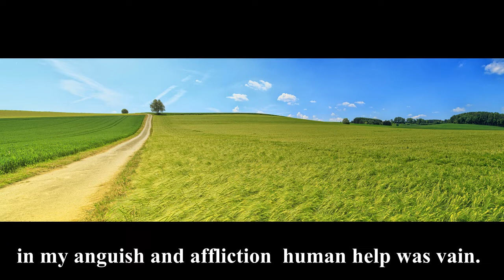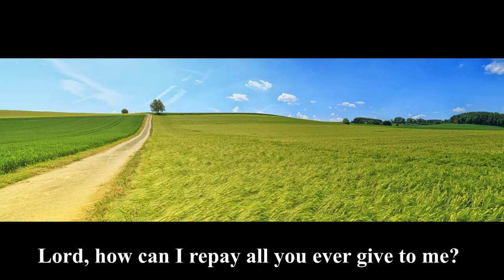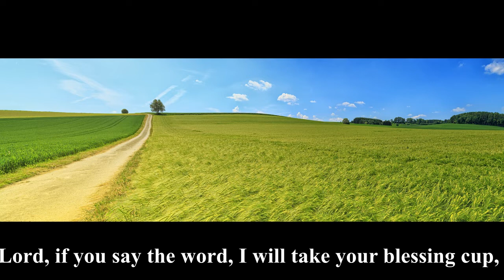Lord How Can I Repay- Kirk and Mae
This song was sung by  Kee Kirk Chin and Mae Heng, voice students of Mrs Simon Chan, Singapore. And it is used here by permission from the producers of the album "Global Songs".
This channel features several artists from India, Nagaland and South East Asia. Some of them are mentioned below: Takatemjen, Watila Jamir, Tiala, Temjen Pongener, Gospel Singing groups from Nagaland, and Mrs Chan and her voice students from  Singapore. Notable musicians who feature in this channel are Dan Mercado, USA (Piano), Tongdang Ozüküm, Nagaland  and many others.
This channel features Gospel Songs, Hymns, Talks and Messages and other Songs on Socio-Political concerns that are aimed at social transformation.